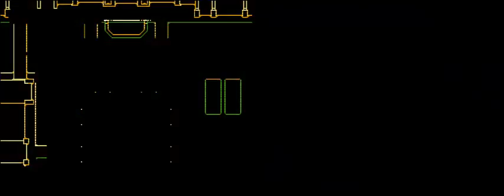Let´s Play Inazuma Elven part 15 Der Gehmeine Plan der Otakus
♦ Unglaubliche Action in einem abenteuerhaften Storymodus  : Inazuma Eleven ♦

▮ Inazuma Elven ▮